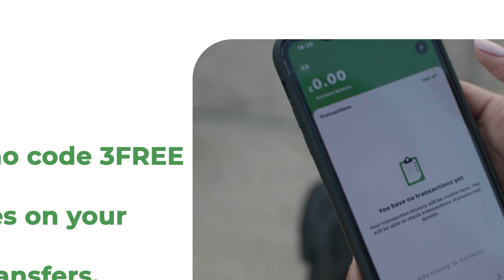"Xaaladbaa Lagalayaa Gawaadhidiinuna Soconmaayaan Kuwayagana Baarkin Dhigimayno" Xisbiga Waddani.